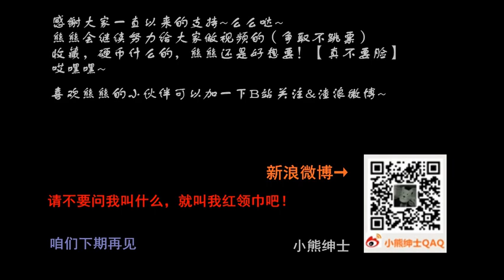【小熊绅士】我来教你画眼睛！正儿八经教！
自制 看了一个非常棒的国外绘制过程。。。。发现你们居然都想学素描画眼睛。我看也没人教，就不如我给你们讲讲注意事项吧。渣绘制过程。用时20分钟。大家看完了一定要联系哦~
还有那几个要直播吃狗粮猫粮的。我一会评论区@你~
那个很棒的绘制过程：av1971979

大家喜欢的话，收藏一下，加个硬币吧谢谢
微博渣浪：小熊绅士QAQ